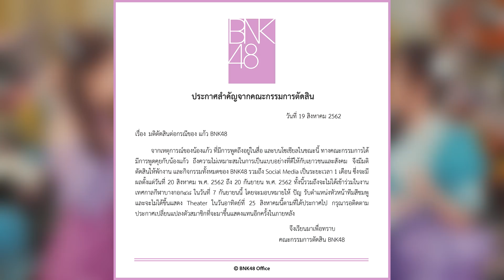คาดเดาซิงเกิ้ลที่ 7 ของBNK48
ใกล้เวลาที่BNK48จะประกาศซิงเกิ้ลใหม่แล้วดังนั้น ในวันนี้ชาแนลเราจะมาคาดเดากันครับ
ถ้ามีอะไรผิดพลาดขออภัยด้วยครับ